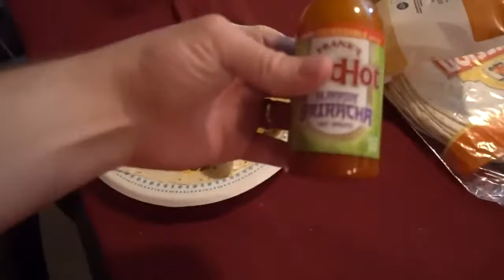CAUGHT WITH CIGARETTES! (FamilyOFive Re-Upload)